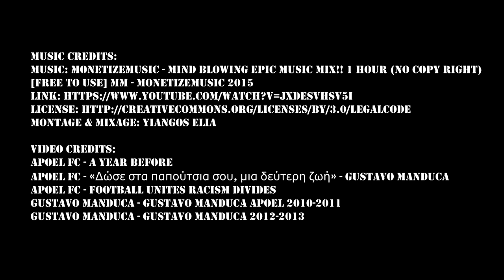ili.bros - Tribute to Gustavo Manduca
"We want to thank you for everything you 've done for us" MONO APOEL -21-

ili.bros inspirations 2015

Credits:
by Polis88
Εταιρία παραγωγής: GOLDEN FIVE PRODUCTIONS

Music: MonetizeMusic - Mind Blowing Epic Music Mix!! 1 HOUR (No Copy Right) [FREE TO USE] MM - MonetizeMusic 2015
Montage & Mixage: Yiangos Elia

Video credits:
APOEL FC - A year before
APOEL FC - «Δώσε στα παπούτσια σου, μια δεύτερη ζωή» - Gustavo Manduca
APOEL FC - Football Unites Racism Divides
Gustavo Manduca - Gustavo Manduca Apoel 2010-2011
Gustavo Manduca - Gustavo Manduca 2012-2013